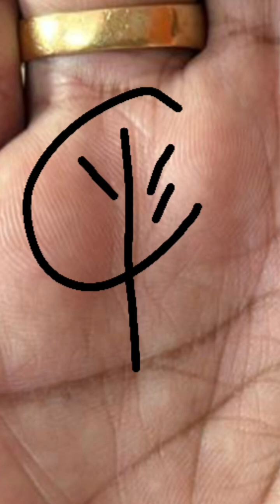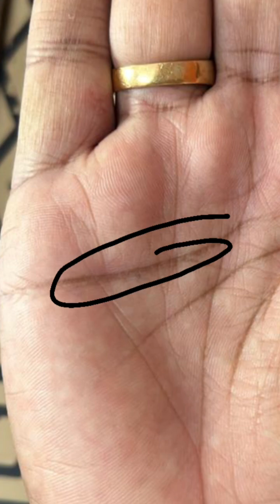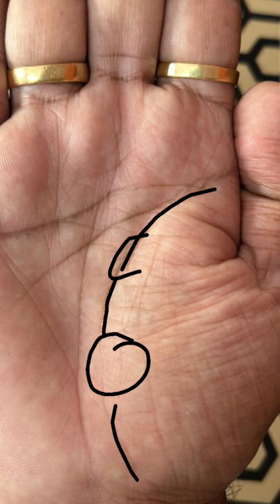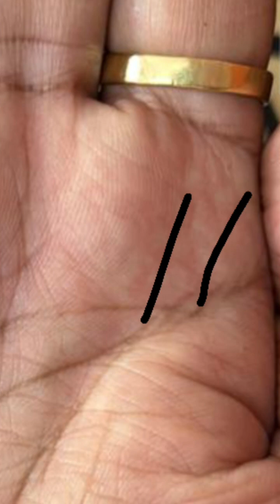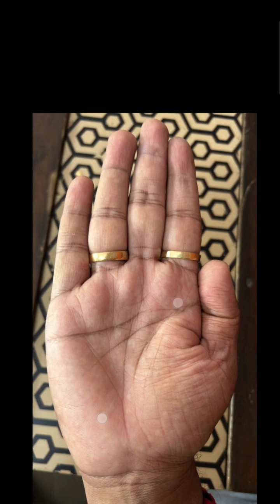हस्तरेखा विश्लेषण का विस्तृत वीडियो